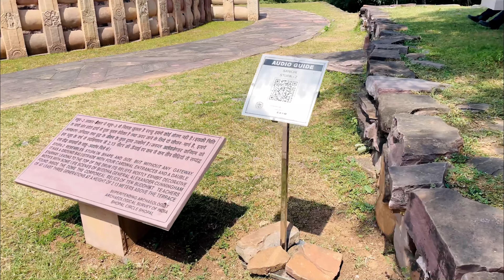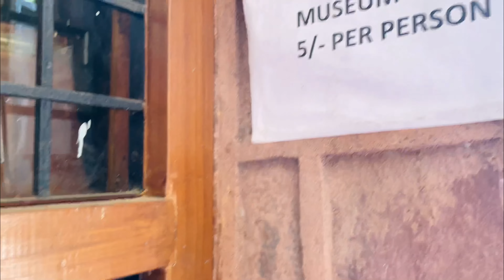My First Solo Trip to Sanchi Stupa | Budget Trip | 200 Rupay mein Sanchi | Nimisha Pathak Vlogs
My First Solo Trip to Sanchi Stupa | First Budget Trip | 200 Rupay mein Sanchi | Nimisha Pathak Vlogs | Bhopal to Sanchi | Buddhist Monastry